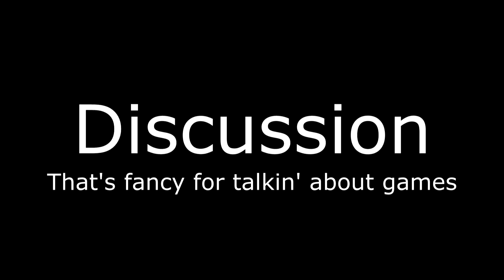Gamer Speak: What Makes A Retro Gamer (Playing Ducktales Remastered) HD 1080